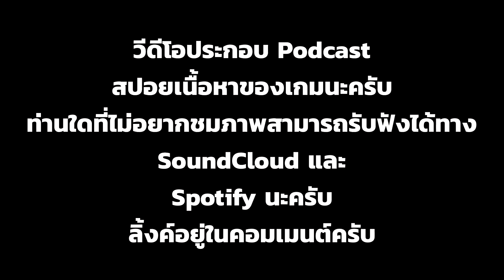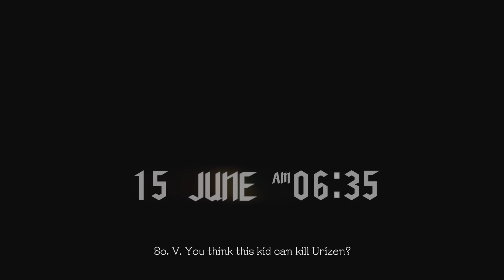Coolerist: Co-op Podcast #45 Devil May Cry 5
4. โอนผ่าน QR Code

ติดตามผลงานของแขกรับเชิญทุกท่านได้ที่